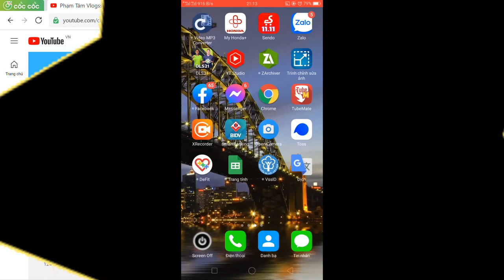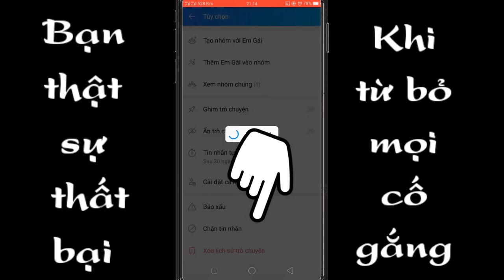Xóa tin nhắn zalo | phạm tâm vlogss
Trong video mình chia sẻ cho anh em thủ thuật chỉnh cài đặt tự động xóa tin nhắn trên zalo chúc anh em thành công!!!